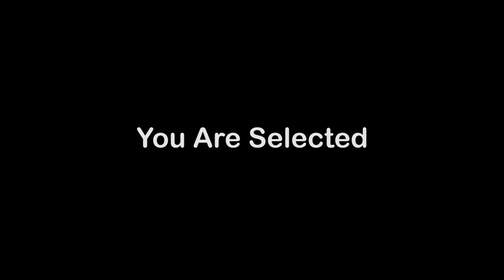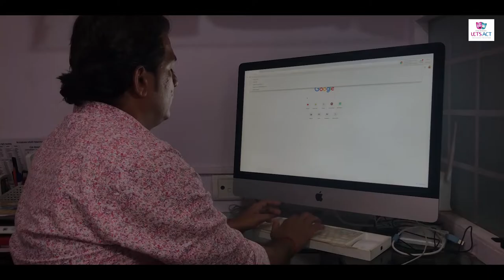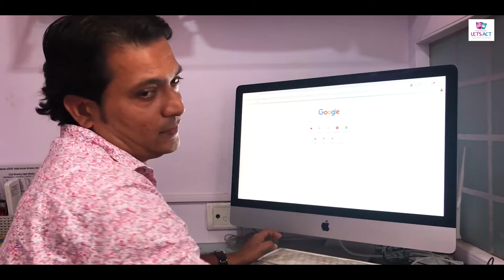You are selected video about fake casting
This video motive is to aware people who wants to achieve their goals in film industries there so many fake casting agencies in Mumbai.